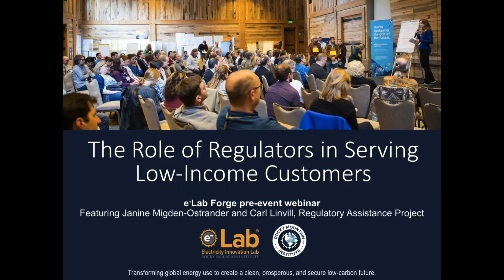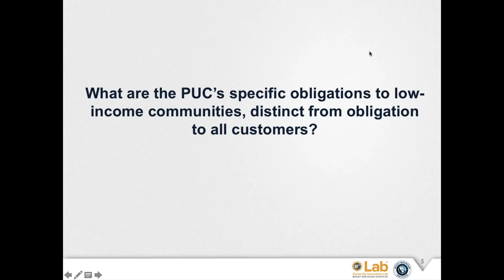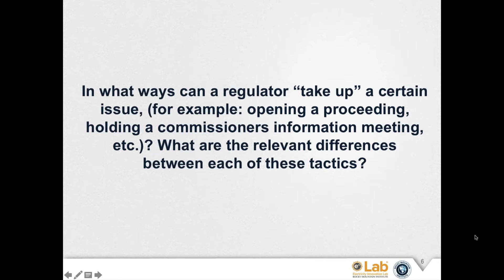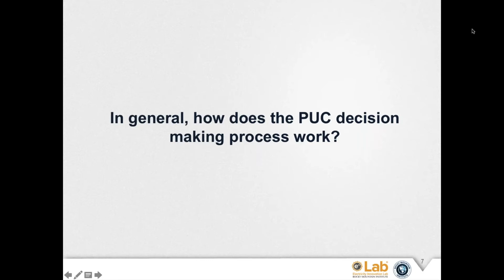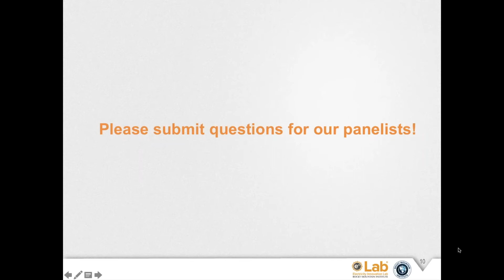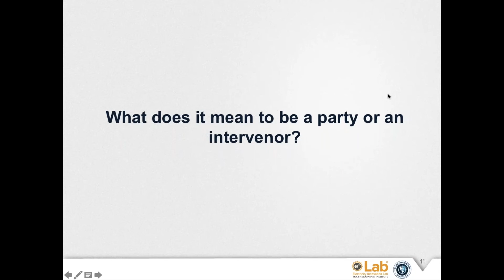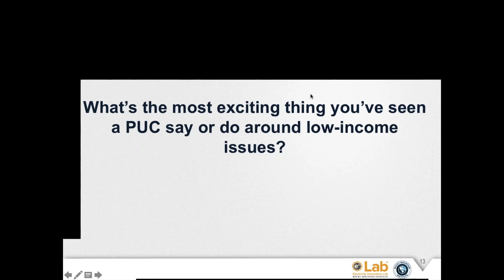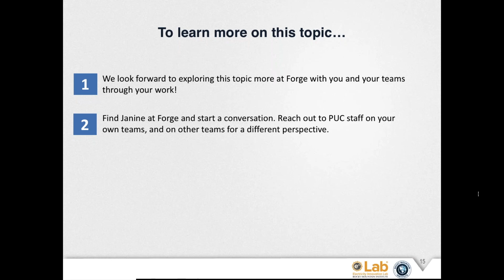The Role of Regulators In Serving Low Income Customers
Janine Migden-Ostrander and Carl Linvill of the Regulatory Assistance Project join Rocky Mountain Institute in conversation about the priorities and role of regulators in serving low-income customers, and how stakeholders typically engage in regulatory proceedings.